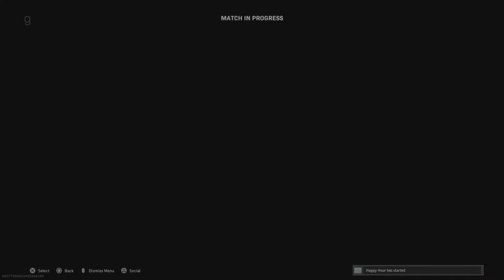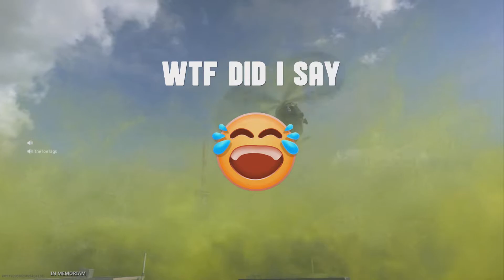So i used double mp5s on rebirth...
I’m a Pro warzone player according to my stats and cod app I’m in the top 1000 best players, I play only rebirth island and ofc verdansk for updates…I wish to be in FaZe one day..Thanks for stopping by don't forget to drop a sub if you haven't already, Cya! 😉😜👋

Psn: XxEthanQuigleyxX